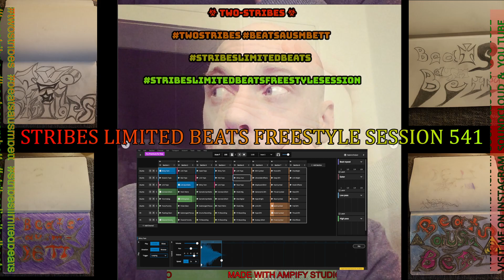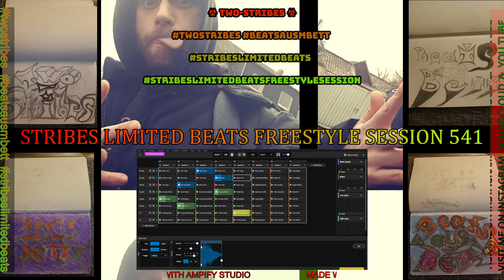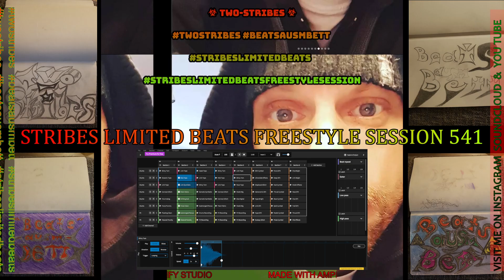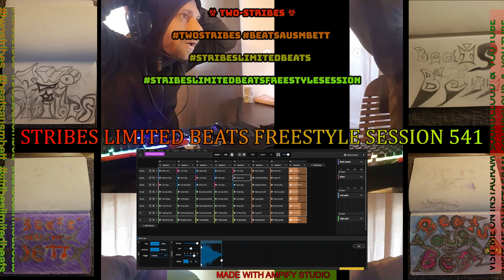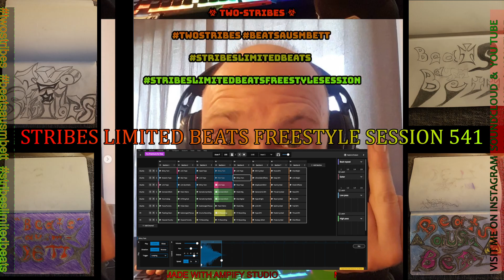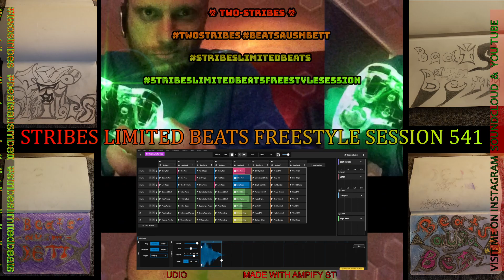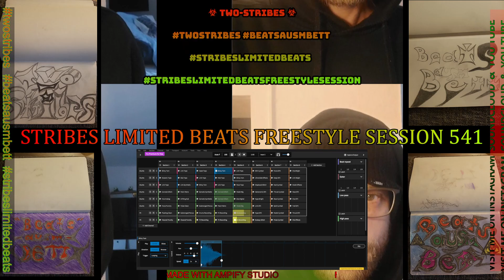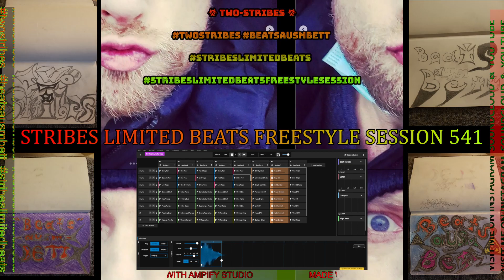STRIBES LIMITED BEATS FREESTYLE SESSION 541